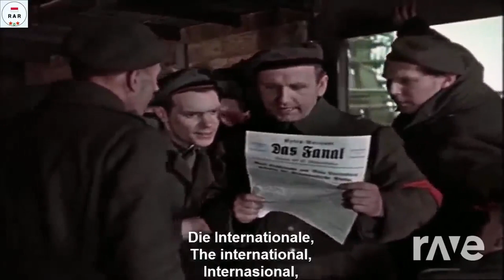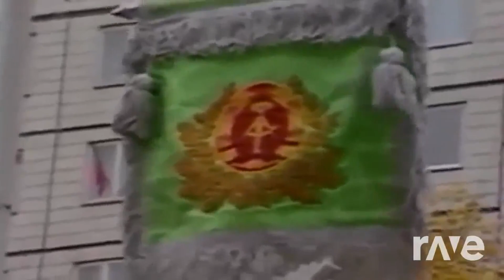East German Communist Medley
This is a quick edit I made; I just threw some DDR songs/ Soviet songs in German that I liked together.